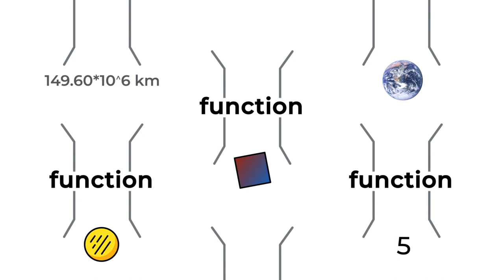A visual explanation of the Abstract Wikipedia project and the wiki of functions.